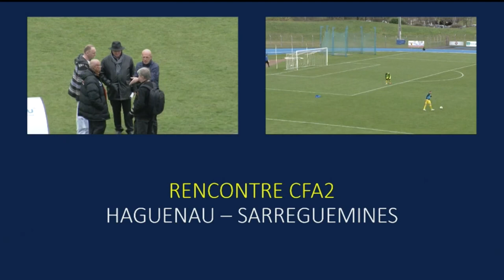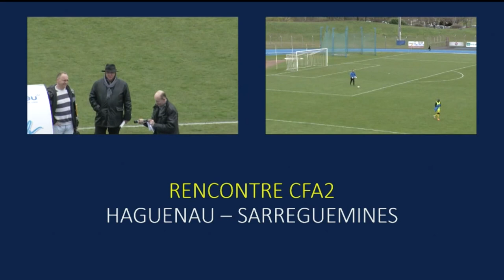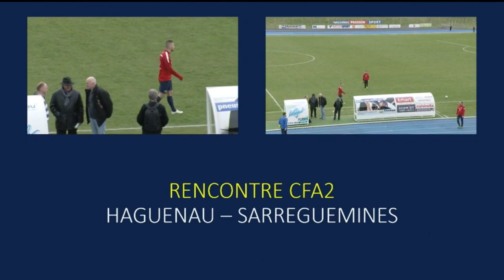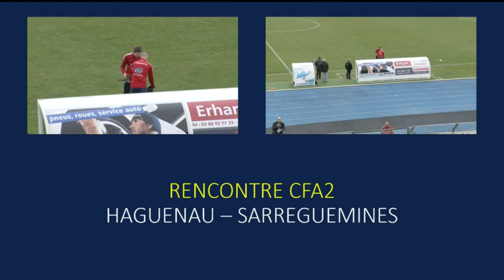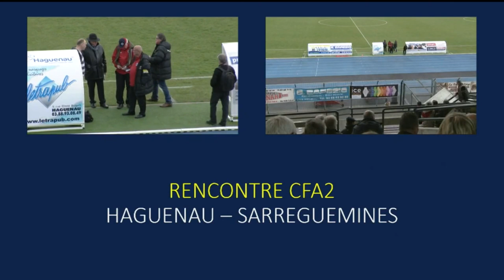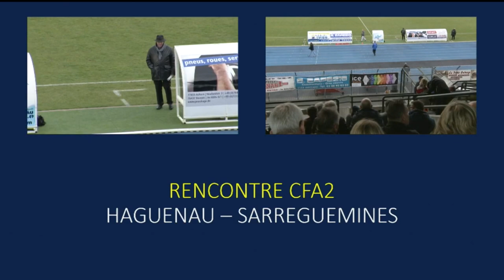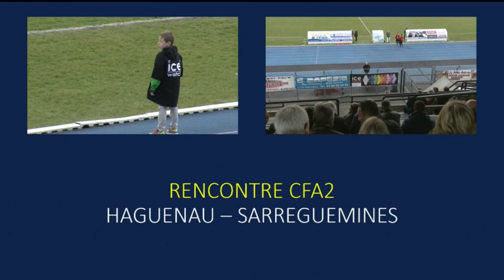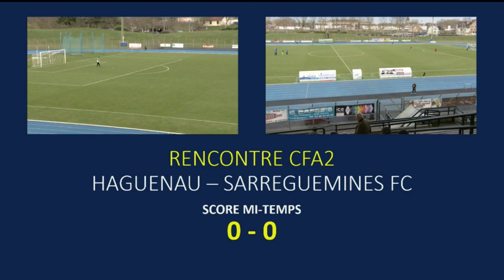Haguenau - SFC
Les footballeurs sarregueminois ont une nouvelle fois perdu en championnat ce week-end. Sur la pelouse d’Haguenau ils ont tenu tête à leurs adversaires jusqu’à la 56ème minute et une lourde décision de l’arbitre qui décida d’exclure un joueur du SFC tout en accordant un pénalty aux Alsaciens. Score final : deux buts à zéro pour les locaux.